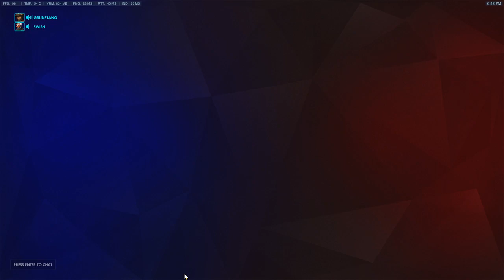Most SKILLED Hanzo Main - Wraxu (40 KILLS - 1 DEATH) [SEASON 4]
They say he is one of the BEST HANZO PLAYERS in Overwatch with some INSANE skills. Wraxu's Hanzo is #1 at the moment. | PRO Gameplay | SEASON 4 |

This video is provided for your enjoyment.
All suggestions to improve my content are welcome.

►Credits:
•Wraxu

►Thumbnail:
Hanzo by Charles Moreira (Guildor)

Best Hanzo Wraxu (Rank 1 Overbuff) Overwatch Pro Highlights Gameplay Season 4 TOP 500 Seagull